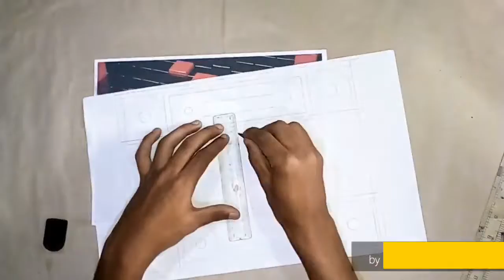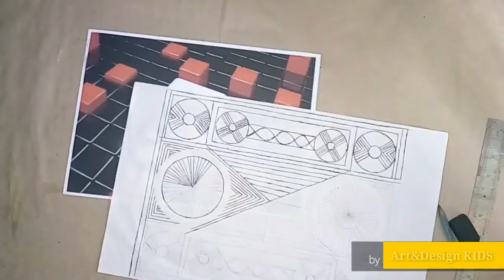👇👉Best_Amazing_Art&Design_With Pencil & Pen _(Art&Design KIDS YouTube Channel)_2019_(Part 3)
👉👉-Making videos

 __Pleases Supports My Channel__

   __Art&Design KIDS YouTube Channel___

Be beautiful, your life
Have fun in your time
Life is Beautiful For everyone

Intro text link.

Outro intro Link.

End Screen Intro link.